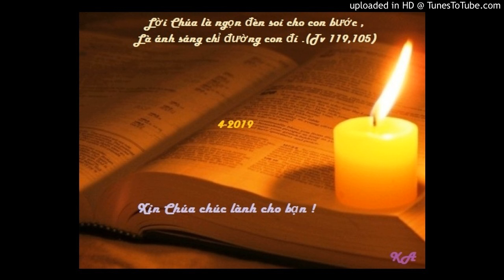Bài đọc 11-4-2019